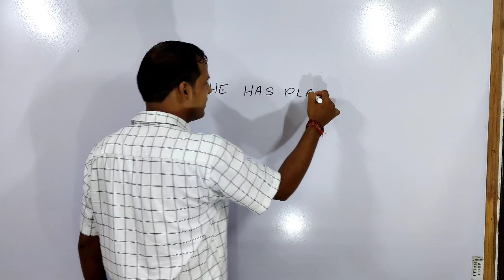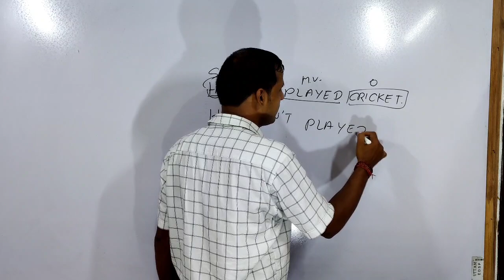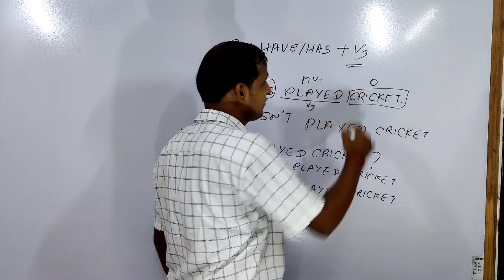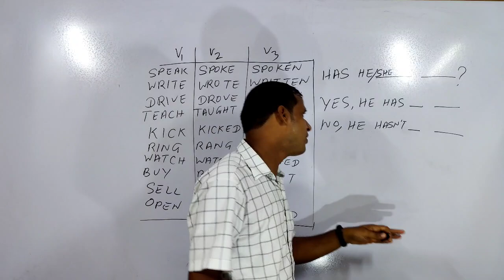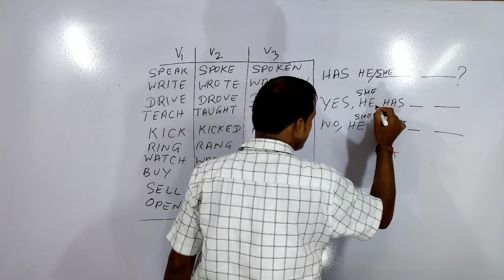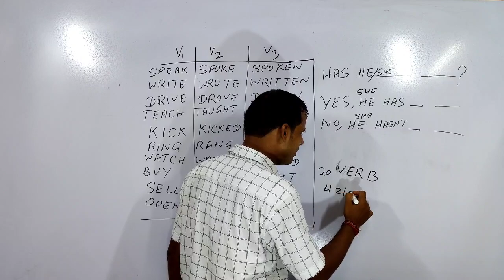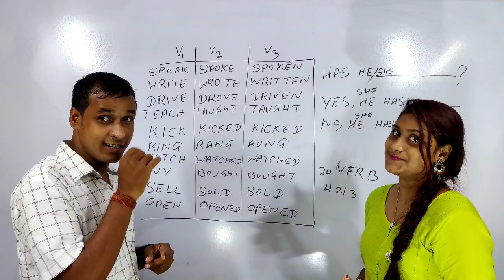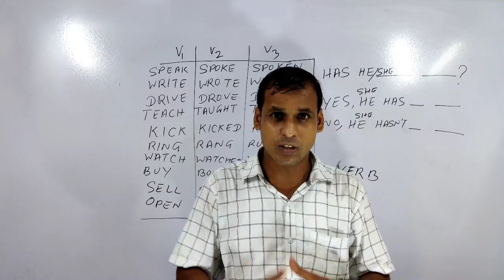Present Perfect || Basic English Grammar Tense Chart || Class:12 || 180 Days Class || Spoken Eng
180 Days Course /180 Classes || Watch Spoken English Video Regularly || Speak English Fluently Odia
Watch the video till end. An unique method i.e. through Tabulation Method the videos are explained properly. It will help you to enhance English speaking skills through question answer method.  The video has been segregated into different parts, first part is the describing the content on the board. This will  help to understand the content effectively. After that we have done a English conversation based on the chapter . Listen the conversation, so that you can easily understand the way , you are going to do conversation. Last part is based on translation method. We are going to discuss the same information, but in odia. In this way , you will able to learn grammar, vocabulary , speaking skills.